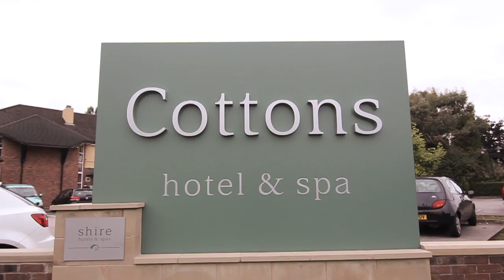Samantha & Steven - Wedding Highlights